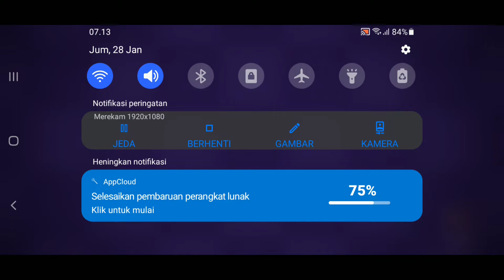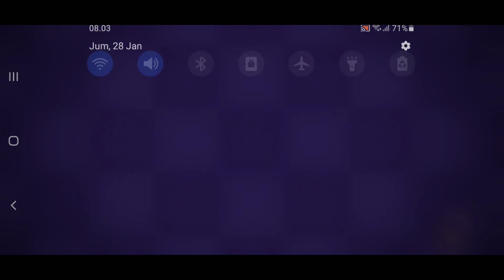MENJELANG RESET SEASON, CRUSTLE MENGKERAS GAGAL WIN STREAK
seru seruan main pokemon unite di ranked match sekalian buat selesain misi harian

some images sources come from: unite.pokemon.com